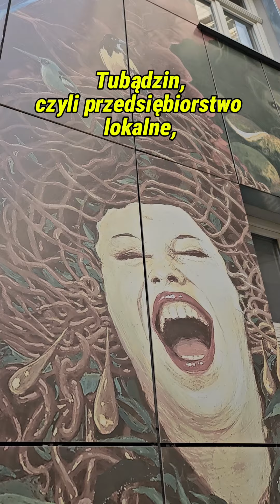Łódź - podwórko przy ul. Więckowskiego 4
Podwórko przy ul. Więckowskiego w Łodzi – obrazy Wojciecha Siudmaka na gresowych płytach